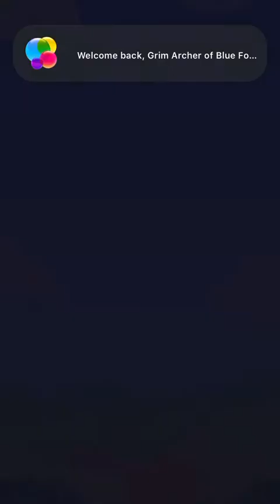Pixelings #3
I struggle playing PewDiePie’s game Pixelings